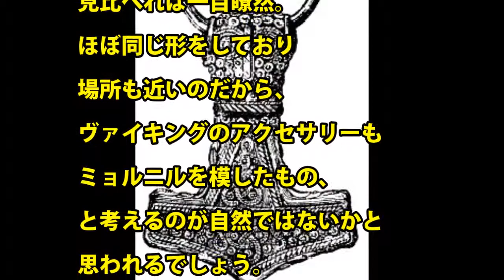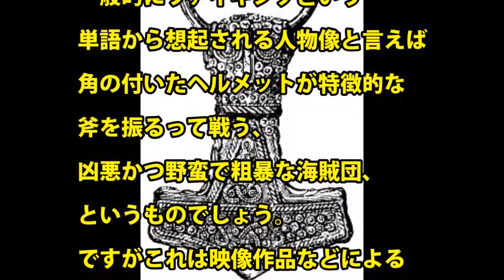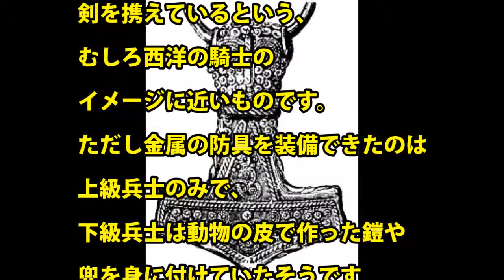【神話】古代北欧神話に登場する武器ミョルニルがデンマークで出土した！その逸話を徹底解説！②